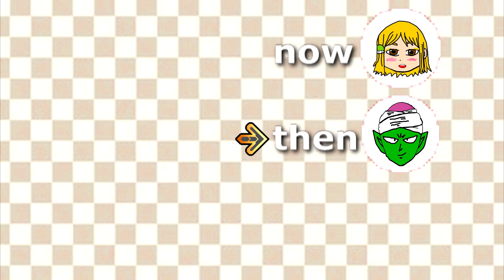T3 Express 'Now & Then' Menu Bumpers for 020824 (Mostly Unused)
~T3 Express Schedule (Effective July 26, 2024)~
Spotify Peepshow: Friday 1:30 PM PDT / Friday 4:30 PM EDT / Saturday 5:30 AM JST
T3 Express: Friday 2:00 PM PDT / Friday 5:00 PM EDT / Saturday 6:00 AM JST

SMILING FRIENDS was cut from the lineup (following the Season 1 finale) on this weekend to make room for the Saiyan Saga finale of DRAGON BALL Z ABRIDGED.

This Friday's lineup consisted of:
- SAILOR MOON (1992 series, E/I)
- MY ADVENTURES WITH SUPERMAN (Season 2)
- NARUTO (2002 series)
- Hell's Paradise (Jigokuraku)
- HI SCORE GIRL (Season 2)
- DRAGON BALL Z ABRIDGED (courtesy of TeamFourStar)

Upcoming programs include:
- attack on titan: junior high (August 9, 2024)
- X-MEN (1992 series, August 2024)
- TIGER & BUNNY (2011 series, Summer 2024)
- U-PICK No.6 (Runner-up or 3rd place)

Possible U-PICK No.6 programs for T3 Express
• THE SLAYERS REVOLUTION (THE SLAYERS Season 4)
• The Tatami Galaxy
• Moriarty The Patriot
• PUELLA MAGI MADOKA MAGICA
• Overtake!
• MF GHOST (Season 1)
• OSHI NO KO (Season 1)
• Heaven Official's Blessing (Season 1)
• Boogiepop Phantom

I was able to draw all of the Toon Heads for this spin-off of a block.

Not to mention the Illuminating Television "Now & Then" bumpers now use music Cartoon Network would have used in the mid-2000s to inform viewers what's currently playing and coming on after that.  However, the curriculum board bumpers for the E/I (educational & informational) programming still uses the town gate music from Animal Crossing Wild World and City Folk.

Also, this marks the first time the Toon Heads will have objects sticking out of the circle.  In this case, I made it so Sailor Moon's pigtails go past the circle visible.

MY ADVENTURES WITH SUPERMAN © W-B Animation & DC Comics
Hell's Paradise (Jigokuraku) © MAPPA & crunchyroll
Toon Time Theater and T3 Express are trademarks(?) of the New Gabe Order.

Fun fact: One of the menu bumpers I used that day was the "My Adventures With Superman Now, Then NARUTO".  My capture card froze up and I had to restart Streamlabs OBS to get my capture card to work again.